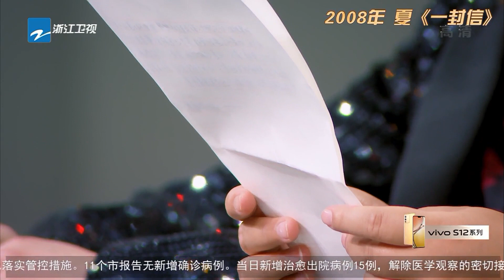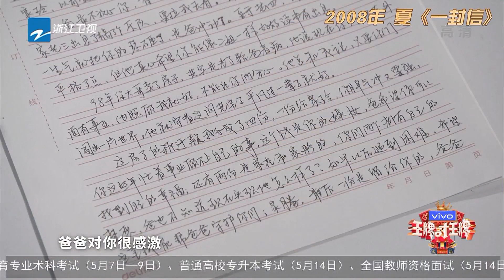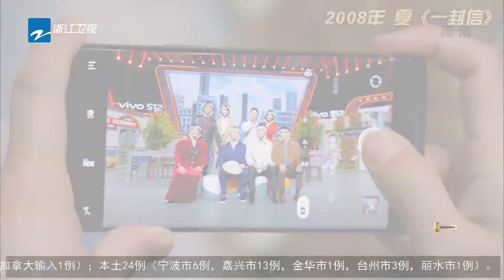真相大白！沈腾贾玲真情“告白” 原来这些年都错怪腾哥了！ 花絮CLIP EP11 20220506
最新整片FULL 2月25日起每周五晚，王牌家族第七季强势归来！无限可能，十分“七”待！